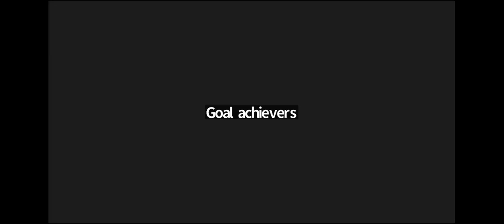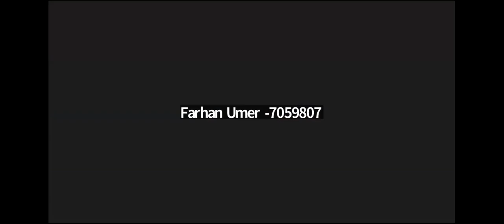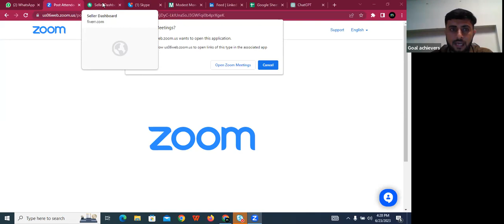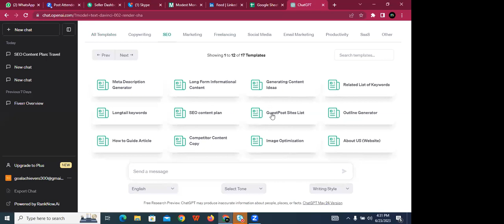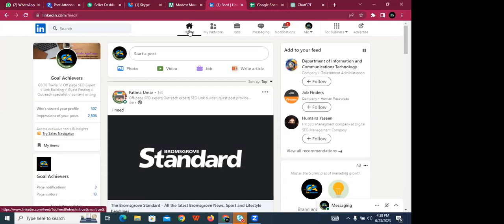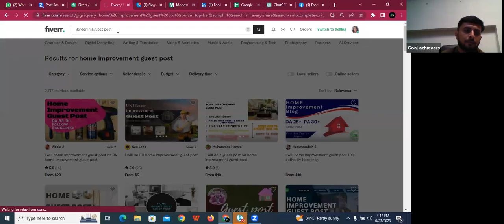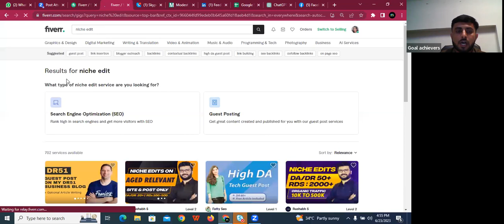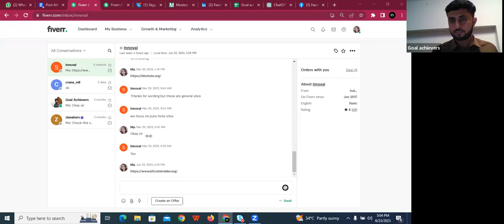What is Guest Posting Lecture-04 | Guest Blogging | SEO Tutorial | Link Building - Urdu/Hindi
In this video, we delve into the fascinating world of guest posting and how it can help you earn $500 or more per month. If you're looking to boost your online presence, increase traffic to your website, and generate passive income, guest posting is an excellent strategy to explore.

In this comprehensive guide, we'll provide you with a step-by-step breakdown of what guest posting entails, how to get started, and the potential financial rewards it can bring. We'll cover the fundamentals, such as understanding the concept of guest posting, its benefits, and how it fits into your overall content marketing strategy.

You'll discover the essential elements of a successful guest post, including how to find relevant and high-quality websites that accept guest contributions. We'll share effective outreach techniques to grab the attention of website owners and secure valuable guest posting opportunities.

Additionally, we'll provide you with expert tips on creating engaging and informative content that resonates with the target audience of the host website. Crafting compelling headlines, structuring your article effectively, and incorporating backlinks strategically will be among the topics covered.

Monetizing your guest posts will also be a focal point of this video. With the right approach and a solid guest posting strategy, you'll be well on your way to earning $500 or more per month.

Whether you're a seasoned blogger, aspiring writer, or simply someone looking for a reliable income stream, this video will equip you with the knowledge and tools to excel in the world of guest posting. Don't miss out on the opportunity to harness the power of guest posting and unlock your financial potential!

Get ready to embark on a journey of guest posting success and start earning $500 or more per month!